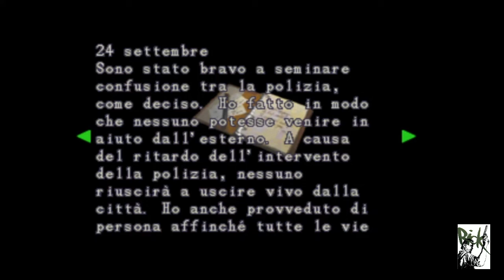Resident Evil 2 - Claire A #5 - Brian Irons || Gameplay Walkthrough ITA HD No Commentary